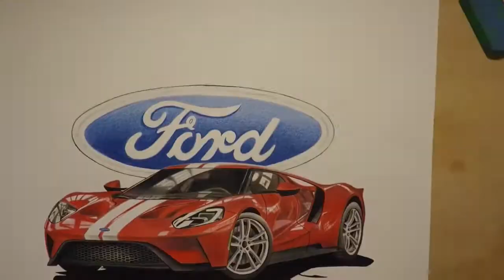Ford GT Drawing TIME LAPSE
Ford GT Time lapse